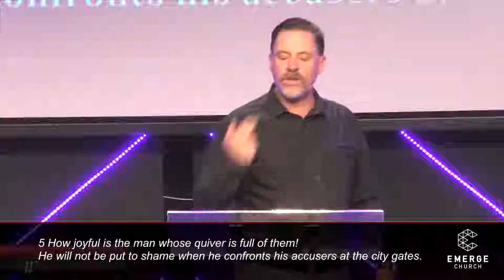Ps Mark Elmendorp 8/4/18 AM Attitudes To The House Of God Part 3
Attitudes To The House Of God Part 3

8/4/18 AM

Ps Mark Elmendorp